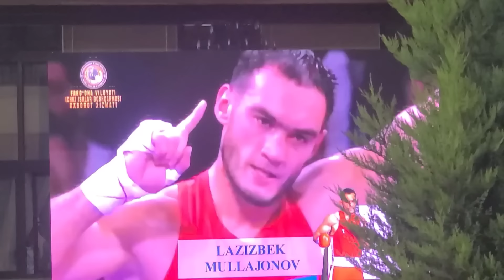Lazizbek Mullajonov Olimpni zabt etganini Log'onda qanday qarshilandi❓️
Farg'ona tumani Log'on qishlog'i Gulpiyon mahallasidan tayyorlangan video